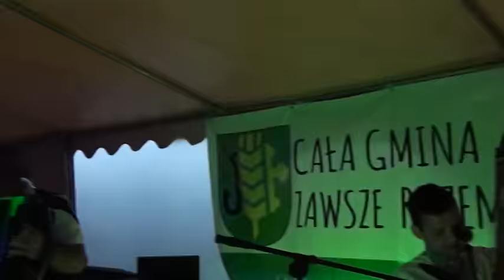Borki festyn 2016 Urbaniakowie i Przyjaciele